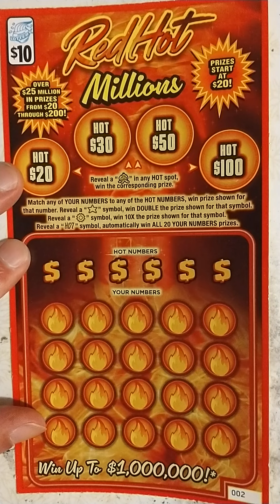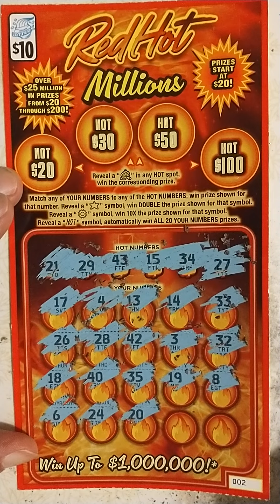$10 Red Hot Millions scratch off Illinois Lottery